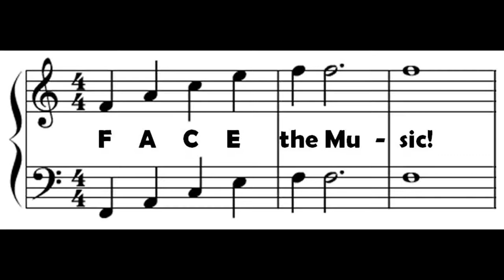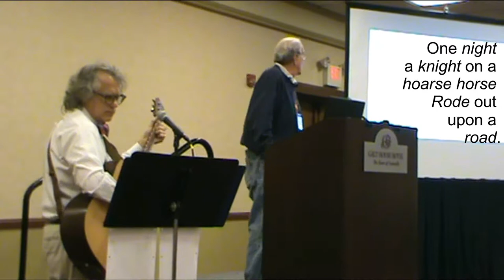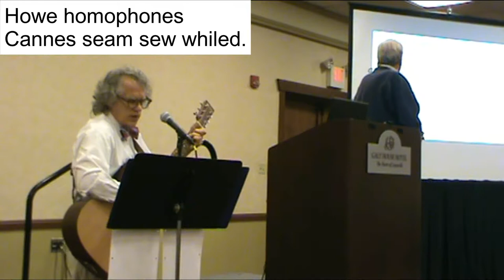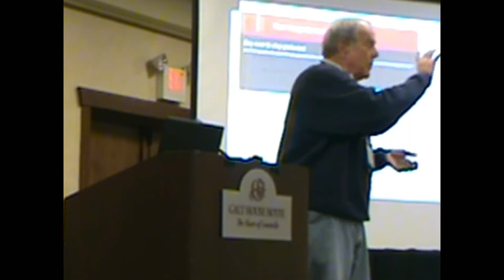Homophones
Calling on the Homophone - words by Richard Lederer and music by Kathy Lowe.

Performed by Richard Lederer and Bill Shipper in the "Face the Music" Program at the Mensa Annual Gathering in Louisville, KY in July, 2015.